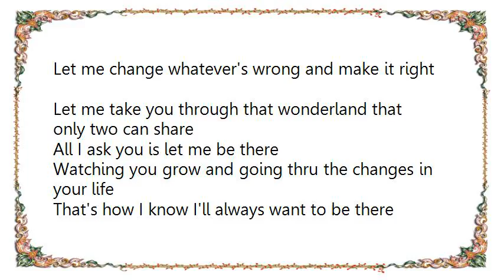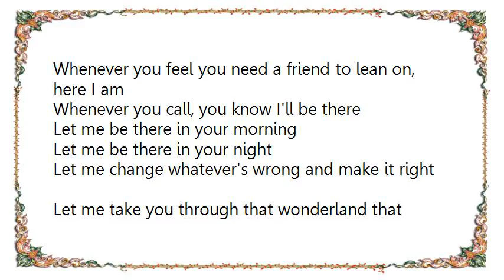Ho'okena - Let Me Be There Lyrics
[Lyrics Ho'okena - Let Me Be There]
[Lyrics Hit the Lights - One Hundred Times]
I know you can't stand my wandering hands,
But how can I apologize, comply with my demands?
They're written on these pages, it's written on our faces.
I know you don't want this, but know that I need this more than I did before.
It's easy to see that it's hard to ignore your subtle hints.
I'm catching wind. How insincere are your finger prints?

So make me promises, girl, the kind I know you can't keep
And while I'm losing my mind, I hope you're home finding sleep.
But you and I both know that that's not the case
Because the look on your face gives all your secrets away.

Can we talk this over? At least just for tonight.
I asked myself one hundred times
Why did we even bother? Why did we even try?
But I miss you more than I did before.
I showed you my heart and you showed me the door.
Your subtle hints, I'm catching wind. How insincere are your finger prints?

I've been waiting for a good time to decide whether I was wrong or right.
Are you getting sick of the ride because I'm driving you out of your mind?

Girl, remember you're mine, girl.